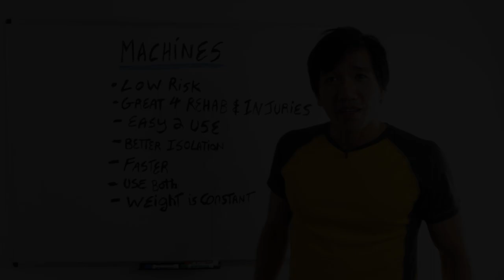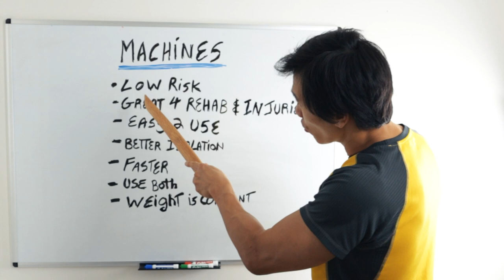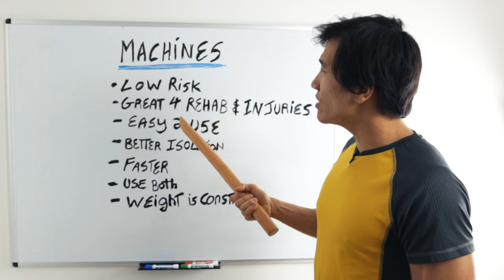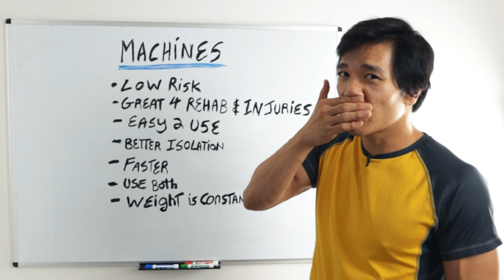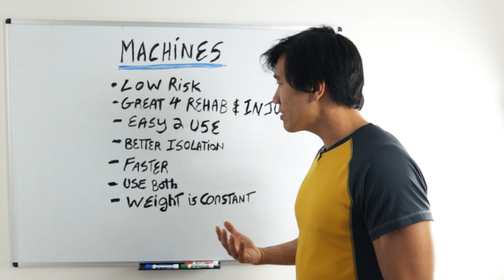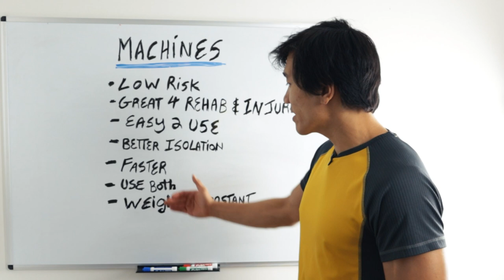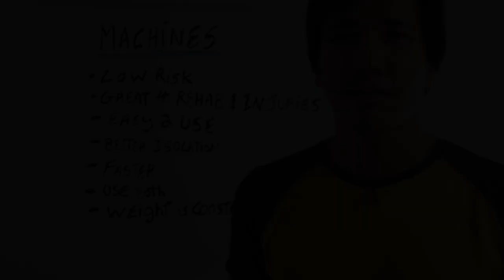Machines Vs Free Weights